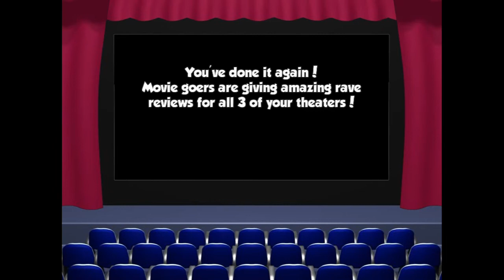Megaplex Madness: Now Playing ost- Credits